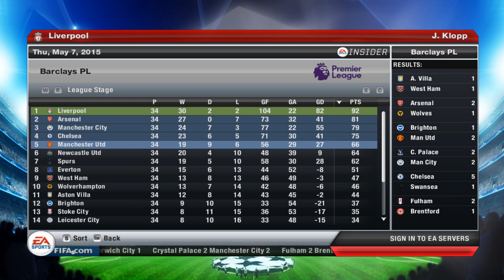FIFA 13 Liverpool Career Mode 22-23 S2E16 | PSG at Parc des Princes 2nd leg Semi-Finals!